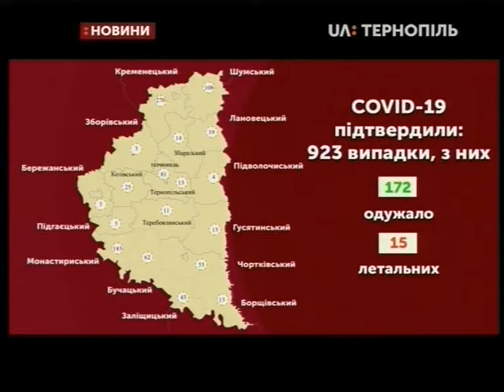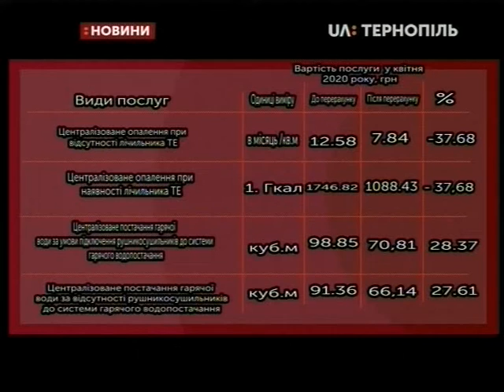05.05.2020. Новини. 13:00